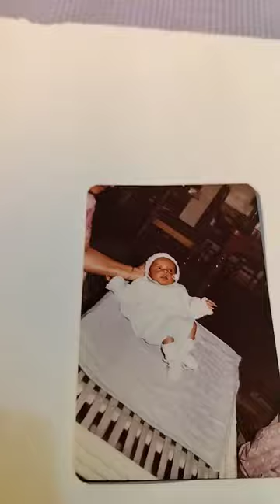painting Ghost trend